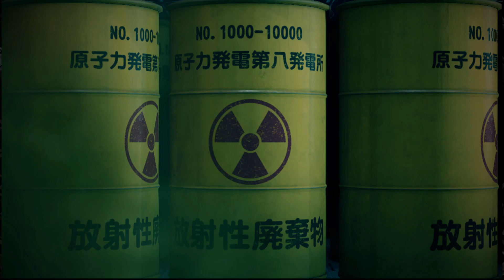Like a Dragon: Infinite Wealth Ch 10 2/2